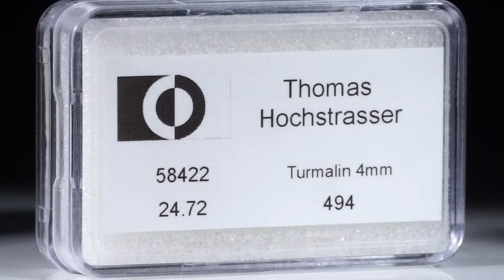Turmalin Lot 24.72ct. runde Cabochon 4mm